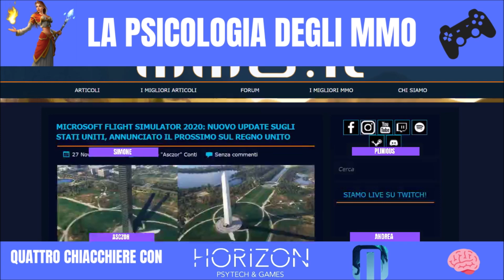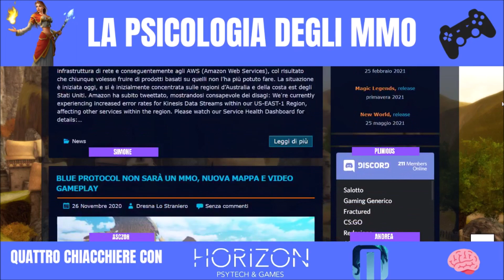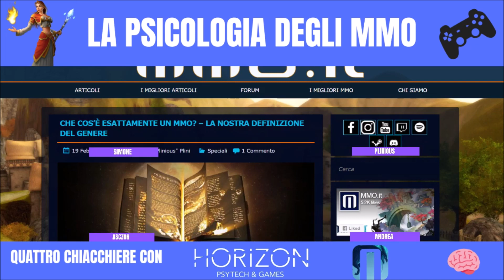La psicologia degli MMO - Live con MMO.it (27/11/20)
Insieme a Plinious e Asczor di MMO.it, in questa live abbiamo parlato della psicologia negli MMO.

Il prossimo appuntamento sarà l'11 Dicembre, sul canale Twitch MMO.it, vi aspettiamo!